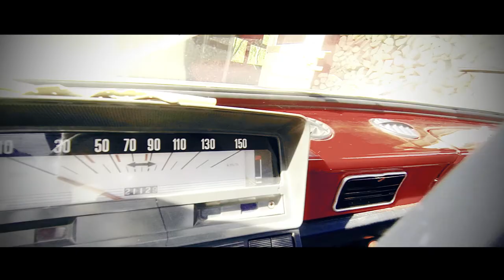Tag 5 CarPorn SPECIAL | Summer RideOut Croatia 2k17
Am Tag 5 gabs von unserem Vermieter eine Richtige Überraschung als ich in den Schuppen schauen durfte.

Sollte euch dieses Video nützlich gewesen sein oder gefallen haben, lasst gerne ein Like oder Abo da. Wenn es Fragen gibt, einfach in die Kommentare damit.

MEIN EQUIPMENT (Amazon Links):
💵 ND Filter von SRP
💵 2. Actioncam
💵 Headset (S20 Dual-Pack)
💵 Headset (S20 Single-Pack)
💵 Sena GP10-02 Bluetooth Audio-Pack
💵 GoPro PowerBank
💵 Bester Selfie Stick
💵 SW-MOTECH Cargobag
💵 LED Blinker
💵 V-Trec Vario II Bremshebel
💵 Kennzeichenhalter Triumph Speed Triple

SPENDE UM MEINE VLOGGS BESSER ZU MACHEN UND MEIN EQUIPMENT ZU ERWEITERN (Jede Spende erhält eine Erwähnung in einem meiner VLoggs):